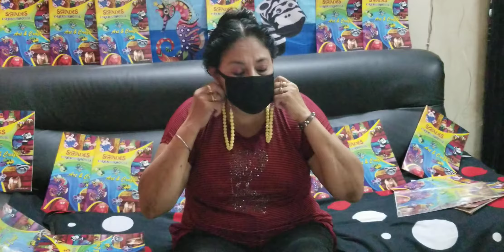Shades Seniors n Saints Face Mask Beads Chains